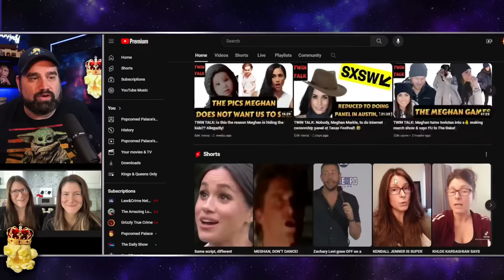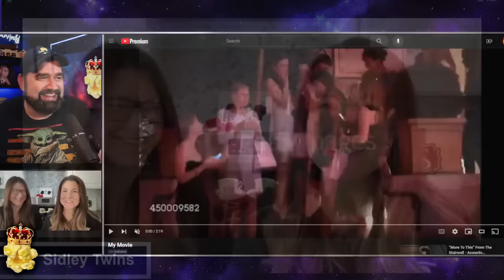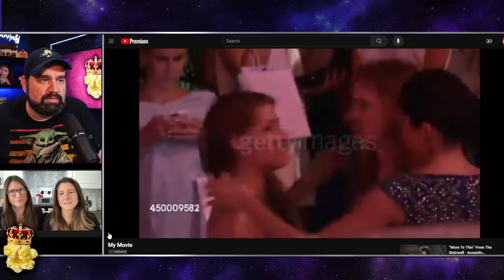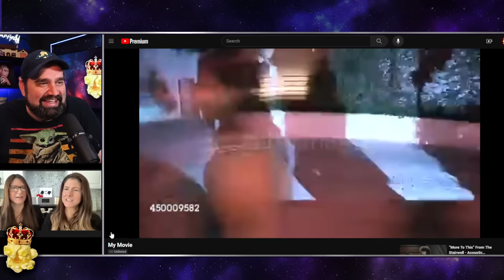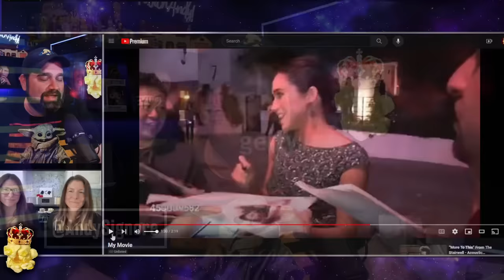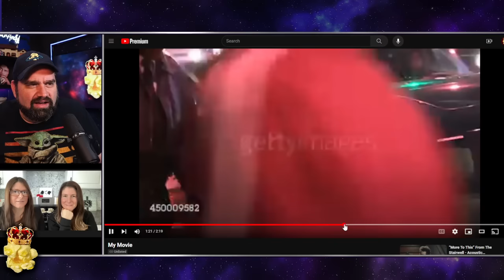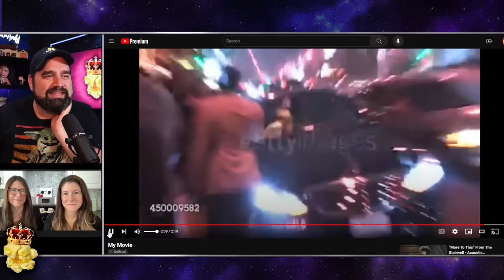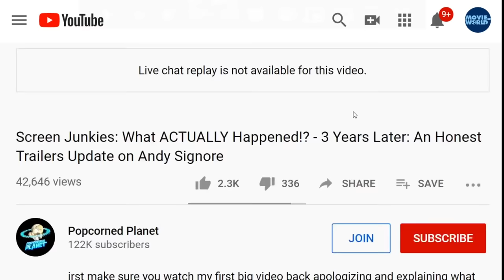CRINGE! Meghan Markle CAUGHT Creating FAKE Fan Photo Op During SUITS Days... Truly Embarrassing!!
Excerpt from The Express
Meghan Markle's Suits co-star exposes how the Duchess' acting career ended
Meghan Markle famously portrayed Rachel Zane in the hit television series Suits, with her starring in a staggering 108 episodes. Her contract then expired after the season seven finale
Meghan Markle's Suits co-star Wendell Pierce has shared what really ended the Duchess' acting career, mentioning a "bubble" before her life took a massive turn.
Before marrying into the British Royal Family in 2018, Meghan was a respected actress. She is best known for her role as Rachel Zane in the popular TV series Suits, appearing in an impressive 108 episodes.